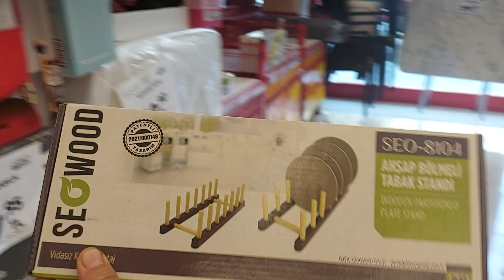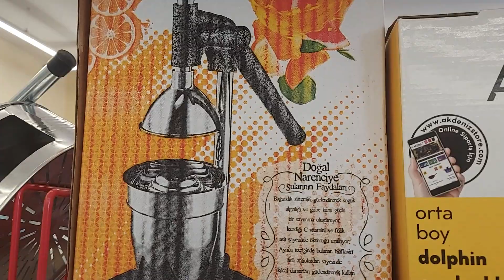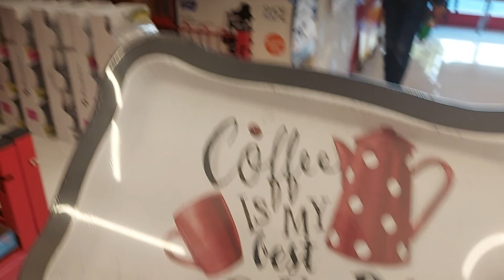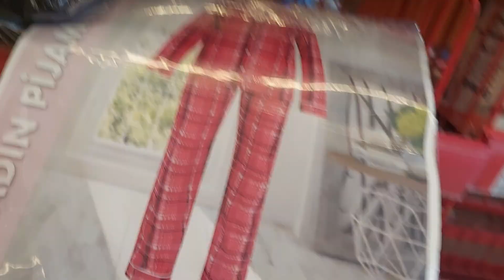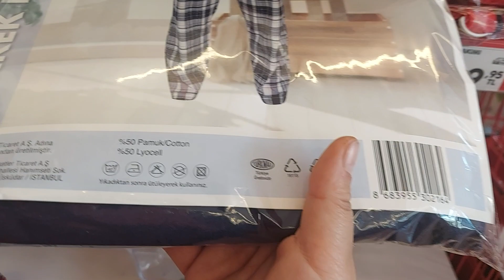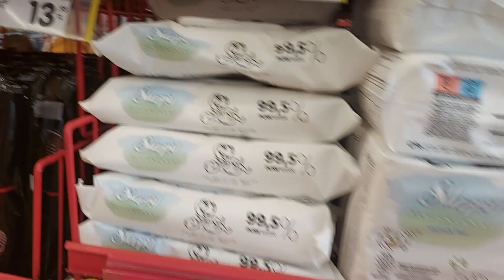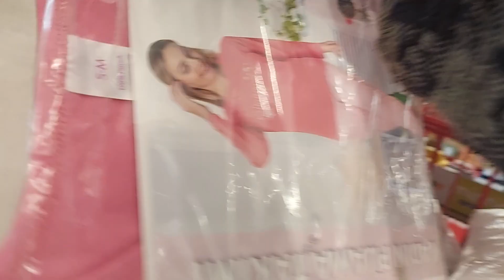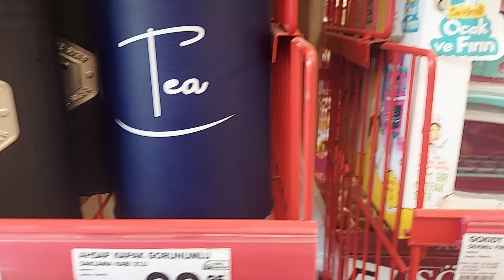ŞOK'TA AN İTİBARİYLE MÜTHİŞ AKTÜEL ÜRÜNLER | ŞOK 16 KASIM AKTÜEL ÜRÜNLER 2022